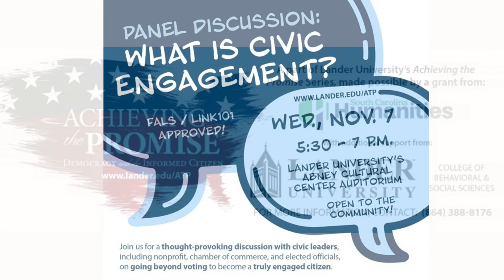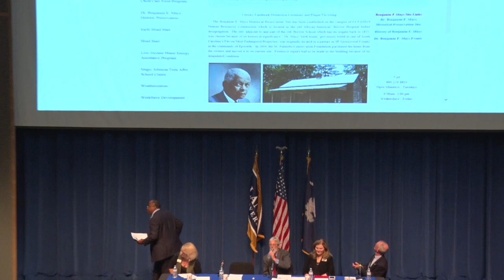What is Civic Engagement? Lander Universtiy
Panel on Civic Engagement
Abney Cultural Center Auditorium

A discussion with civic leaders—including non-profit, chamber of commerce, and elected officials—on going beyond voting to become a truly engaged citizen.

Panelists:
Mr. Bob Inglis (Executive Director, Energy and Enterprise Initiative, George Mason University; fmr. U.S. Congressman)

Ms. Lisa Lane and Ms. Susan Sachs (Co-Founders and Co-Executive Director of Project HOPE Foundation)

The Rev. Christopher Thomas (Director, Benjamin E. Mays Historical Preservation Site)

Moderator:  Dr. Ashley Woodiwiss, Chair of the Department of Government, Criminology, & Sociology